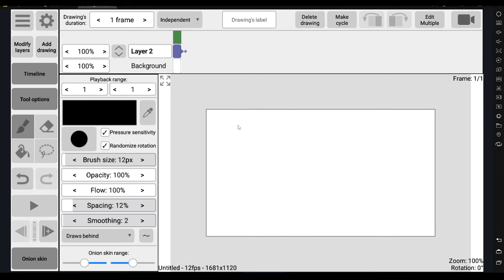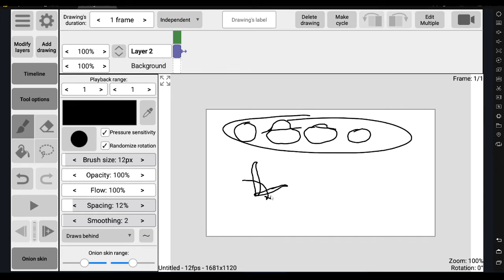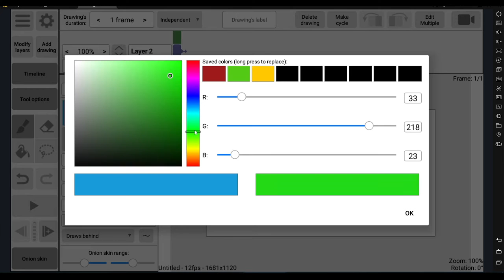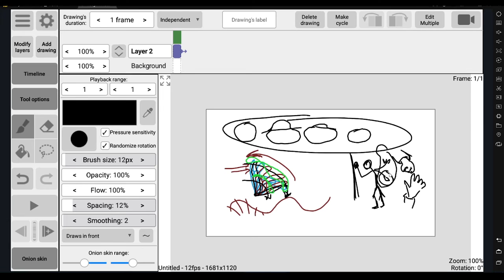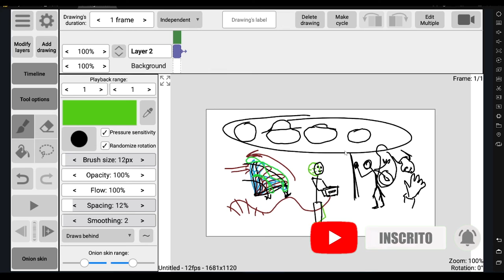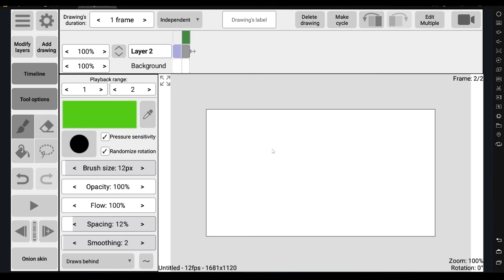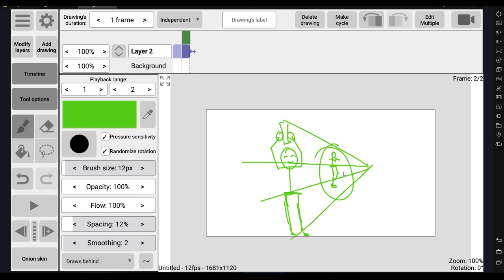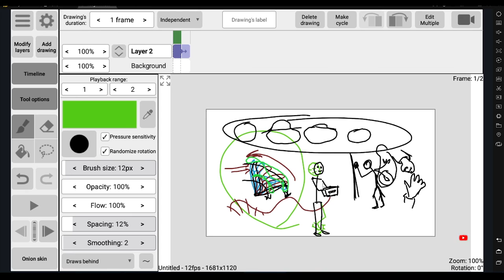Princípios da animação - 09 (Desenho sólido) - RoughAnimator 14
Mais um vídeo da nossa aventura na animação por celular!!!
Este é um vídeo básico sobre criação de desenho animado no Aplicativo ROUGH_ANIMATOR do sistema Android, onde vamos ver mais um dos 12 princípios da animação, sendo agora o princípio da ação secundária que tem duas vertentes, uma de ondas de movimento e outra de movimentos extras que um personagem pode fazer ao ter um movimento principal. Junto com os exemplos, você pode aproveitar e fazer exercícios, que tal?
Com esse tutorial, você pode animar qualquer coisa que deseje, no seu estilo, do seu jeito, bastando apenas "sentir" que a bola fez o caminho corretamente.
Assim você pode melhorar seu conhecimento no aplicativo e na produção das suas animações.